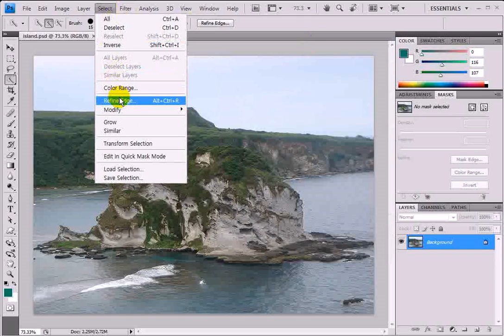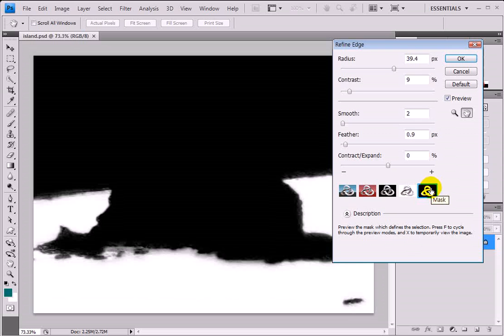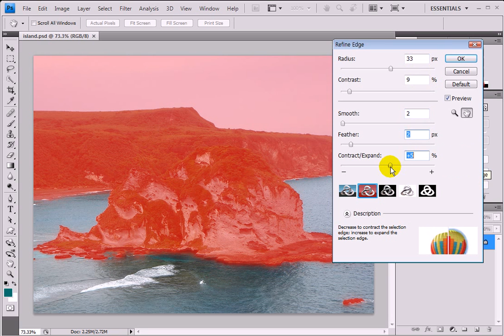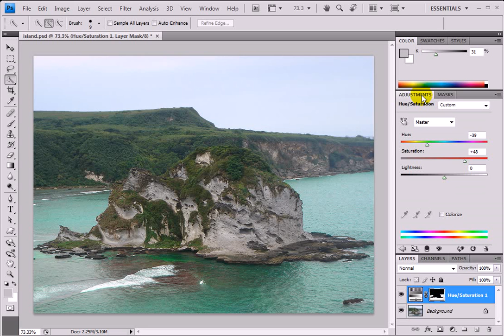photoshop CS4 refine edge 선택 영역 가장자리.avi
작성일 : 2009년 07월 28일
어도비 홍보대사 크리에이티브 리더 송인아입니다.
포토샵 CS4의 refine edge 선택 영역 가장자리 다듬기를 소개하겠습니다